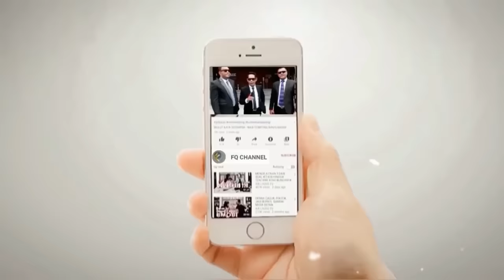MBAK WIDYA SEMAKIN BAR BAR, SEMUA OKNUM HABIB DI GANY4NG HAB!S‼️